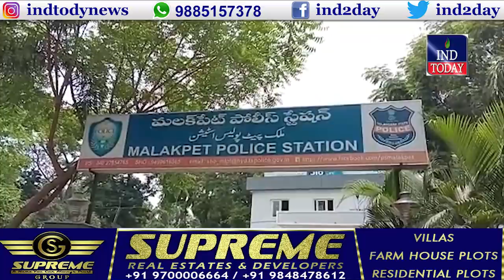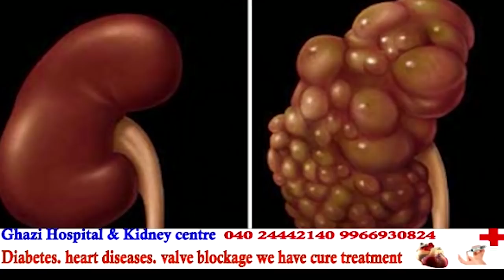Telangana CM KCR seeks extension of lockdown by couple of weeks | Hyderabad News at #11 6-4-20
Telangana Chief Minister K ChandrashekarRao reacted on the lockdown extension after coronavirus crisis during the press conference on Monday. Addressing the media conference, lockdown is the only way to curb the Coronavirus pandemic from further spreading. CM KCR said that according to the BOSTON consulting reports India needs to continue lockdown further and lockdown is the only way to fight against the Coronavirus. He added that the lockdown will impact on state's economy but the people's safety is more priority than money and added that state government will take all actions to help the people. KCR further added that people need to follow the lockdown and must stay in their houses. Click the video for more information about the present situation in the state after Coronavirus.